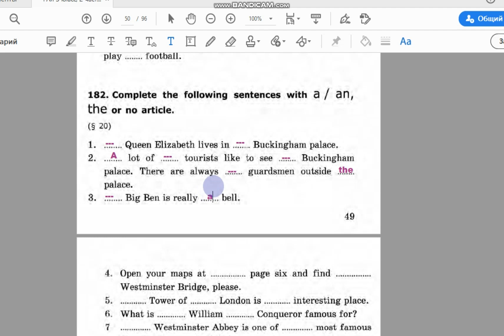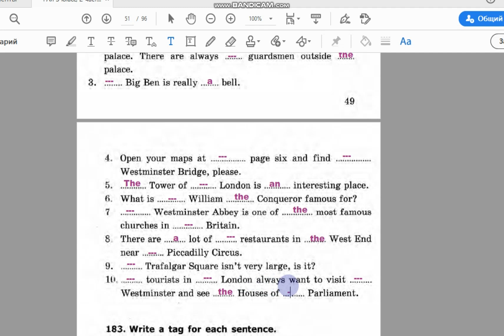№ 182 Lesson 19. ГАЯ. 5 класс. Часть 2